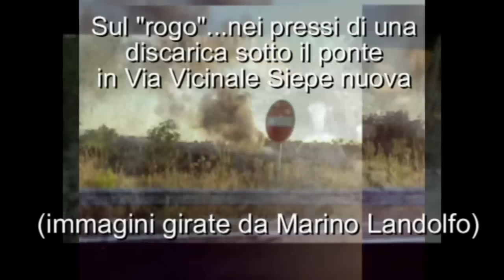Frattamaggiore 17-7-2012: rogo in una discarica in Via Vicinale Siepe Nuova